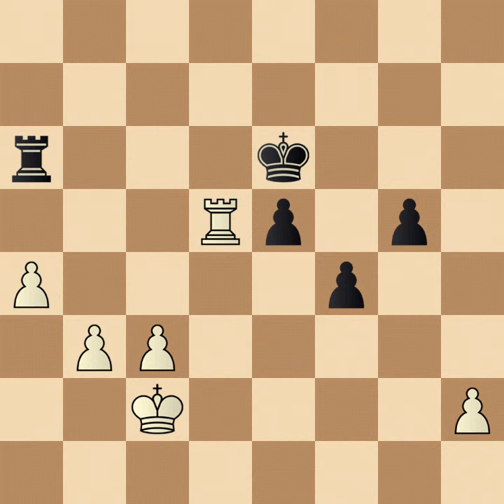George E. Croy vs. Sam Geller, 1950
It is my personal ongoing labor of love as a tribute to my fellow American, the great Bobby, Robert James Fischer. This ongoing search and rediscovery of lost games, not known as currently listed on chessgames.com, requires many hours of brainstorming to transliterate Descriptive notation to the modern Algebraic format so these once forgotten games played by history's great chess experts can have a second life breathed in them by a new generation of chess enthusiasts. - Sharon Mooney,

The Los Angeles Times Chess by Herman Steiner Sunday, May 21, 1950 Los Angeles, California

HOLLYWOOD CHESS GROUP INVITATIONAL TOURNAMENT
After three rounds of play in the Hollywood Chess Group Invitational Tournament there are only four players who are undefeated. The important third round brought two upsets. Cross loss to R. Solana and Spiller's first loss to Bersbach. The games are being played every Friday evening and every other Tuesday evening at the Hollywood Chess Group.

George E. Croy (white) vs. Sam Geller (black)
French Defense: Horwitz Attack, Papa-Ticulat Gambit

1. e4 e6
2. b3 d5
3. Bb2 dxe4
4. Nc3 Nf6
5. Qe2 Bb4
6. 0-0-0 Nd7
7. Nxe4 Qe7
8. d4 Nxe4
9. Qxe4 Nf6
10. Qf3 0-0
11. Bd3 Ba3
12. Nh3 h6
13. Re1 Rd8
14. Nf4 Bxb2+
15. Kxb2 Qd6
16. Nh5 Nxh5
17. Qxh5 Qxd4+
18. c3 Qf6
19. f4 Bd7
20. g4 Be8
21. Rf1 Rd5
22. Qh3 b5
23. g5 hxg5
24. Bh7+ Kf8
25. Be4 Rxd1
26. Rxd1 c6
27. fxg5 Qxg5
28. Qd3 Qe5
29. Rd2 a5
30. Kc2 Ra7
31. Re2 Rd7
32. Bxc6 Rxd3
33. Rxe5 Rd6
34. Bxb5 Bxb5
35. Rxb5 f5
36. Rxa5 f4
37. Re5 Kf7
38. Re4 g5
39. Rd4 Ra6
40. a4 e5
41. Rd5 Ke6
42. c4 g4
43. Kd3 Kf5
44. a5 Rh6!
45. b4 Rh3+!!
46. Ke2 Rxh2+
47. Kf1 g3
48. Rd8 f3
49. Rf8+ Ke4
50. Ke1 Ke3
0-1

Tell members of U.S. “Bobby Fischer Day” deserves official recognition as a national and international celebration of public chess tournaments, t-shirts, memorabilia, prizes, family fun and festivities hosted in cities around the U.S., and the world.

“Bobby always had mixed feelings about the way Native Americans were unjustly stripped of their land and culture. Charity work in favor of native Americans is something Bobby would support.”— A.E.L.

“… That country, the United States, belongs to the red man, the American Indian …” — Bobby Fischer, 2005
(Indigenous people dwelling on what is now called the “American Continents” would have shared the land, but White settlers would not and took without asking. Every treaty ever made, has been violated

“We are on Amazon Smile and the link is Thank you.”